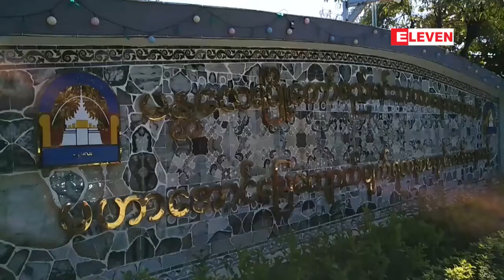မႏၱေလး ေက်ာက္ဝိုင္းအတြင္း အက်ိဳးေဆာင္ပြဲစားတစ္ဦး ကို ...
မႏၱေလး ေက်ာက္ဝိုင္းအတြင္း အက်ိဳးေဆာင္ပြဲစားတစ္ဦး ကို က်ပ္ သိန္း ၆၀၀၀ ေက်ာ္လိမ္လည္မႈျဖင့္ အမူဖြင့္တိုင္ၾကား
မႏၱေလး ေက်ာက္ဝိုင္းအတြင္း ေငြက်ပ္ သိန္းေပါင္း ၆၀၀၀ ေက်ာ္ တန္ဖိုးရွိ ေက်ာက္စိမ္းေရာင္းခ်ေငြမ်ားကုိ အက်ဳိးေဆာင္ပြဲစားက ျပန္လည္ ေပးေခ်ျခင္းမရွိေသာေၾကာင့္ အမွတ္(၇) ရဲစခန္း အမႈဖြင့္လွစ္တိုင္ၾကားထားလို႔ သိရပါတယ္။